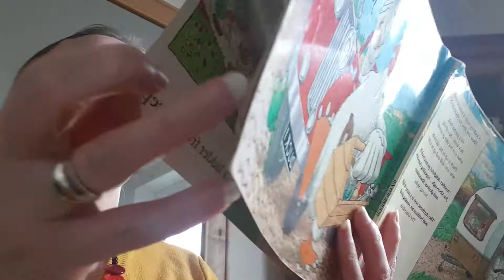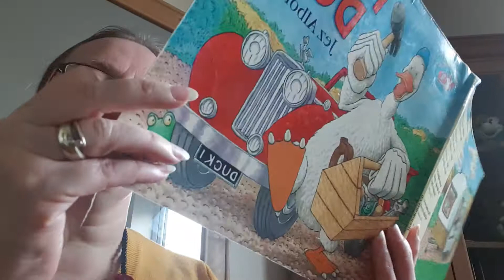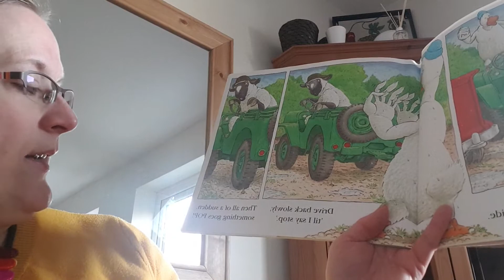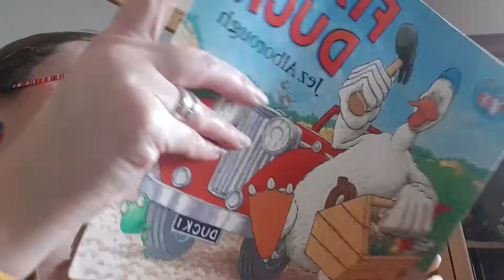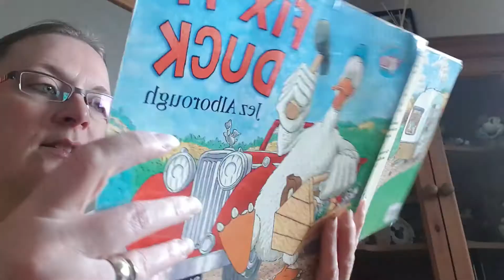Fix it Duck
Can Duck fix all his problems? Lets see.